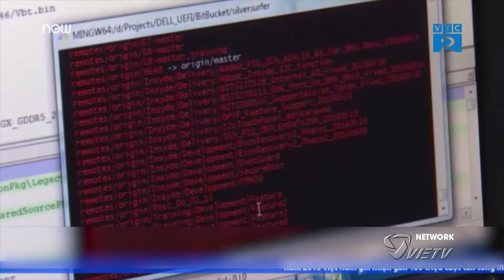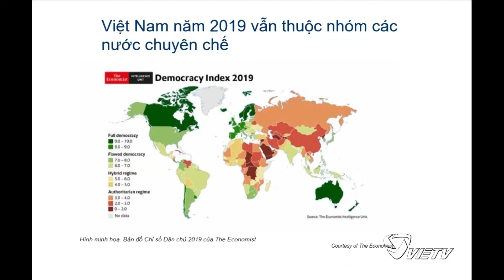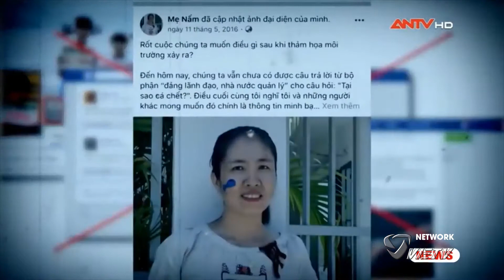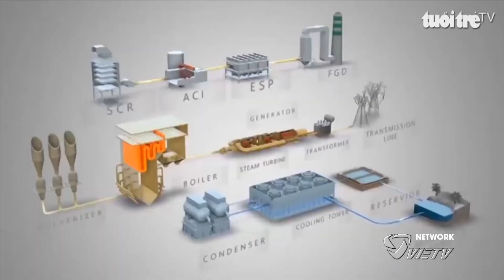VIETV Evening News Jan 22 2020 Part 3